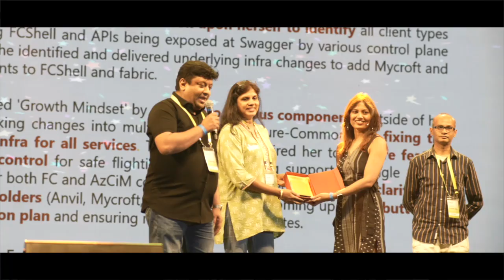Relive the magic: Azure Compute Day at Microsoft IDC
Join us as we look back at the exciting Compute IDC Day in Hyderabad! The IDC community from various locations came together to connect, collaborate, and strengthen bonds. The highlight was the spectacular Compute IDC Day at Novotel, Hyderabad. Under the theme "Synergy and Celebration: Harnessing the Power of Togetherness," the day was packed with energy, fun, and a renewed commitment to our mission.

Watch as we kickstarted the day with electrifying activities, engaged in insightful workgroup conversations, and celebrated our incredible talent during the Awards Evening and Talent Show. We can't wait for the next one!